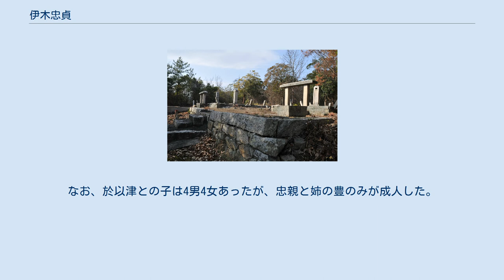伊木忠貞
伊木忠親貞夫妻・側室の墓 伊木 忠貞（いぎ たださだ、慶長17年（1612年） - 寛文12年6月28日（1672年7月22日））は、岡山藩池田宗家初代筆頭家老。
伊木家3代当主。
官位は従五位、長門守。
主君は池田光政。
 忠貞は2代伊木忠繁と正室との三男として、姫路で生まれた。
幼名は三十郎。
元和2年（1616年）、父・忠繁が死去したため5歳で家督を相続する。
 元和3年（1617年）、池田幸隆（後の光政）が幼少のため姫路から鳥取への転封を命じられ、元和4年（1618年）に鳥取へ赴任した。
伊木三十郎には倉吉の打吹城3万3千石が与えられた。
元和9年（1623年）、幸隆は3代将軍徳川家光立ち会いの下、殿上元服を行う。
家光の偏諱を下賜され光政と名乗る。
寛永3年（1626年）、三十郎は元服し長門守忠貞と名乗る。
従五位下を拝任する。
池田忠雄の家老・荒尾成利の娘・勝（栄久院）と婚姻する。
 寛永9年（1632年）、岡山藩主池田忠雄が死去する。
嗣子の勝五郎（後の光仲）が幼少であったため鳥取への国替えが命じられ、入れ替わりに光政が岡山に転封となる。
忠貞は虫明（岡山県瀬戸内市）に陣屋（幕府への遠慮から「お茶屋」と称する）を構え、鳥取時代同様3万3千石を与えられた。
忠貞は怪力の持ち主であったらしく、知行地の虫明では親しみを込めて「千力様」と呼ばれた。
 寛永14年（1637年）、島原の乱が起こる。
忠貞は藩内に臨戦態勢を命じ、指揮を執るため九州に赴く途中の松平信綱を牛窓に迎えた。
 慶安4年（1650年）、従五位に昇進する。
万治3年（1660年）、藩主光政は整備がなされた虫明陣屋を初めて訪れた。
 寛文12年（1672年）、江戸から岡山への帰路、武蔵国川崎宿（現在の神奈川県川崎市）で急死した。
享年61。
家督は側室で京都の菅沼玄意の娘・於以津（松清院）の子・忠親が継いだ。
なお、正室との間には6男5女をもうけていたが早世、嗣子に予定していた忠清も江戸で16歳で死去していた。
なお、於以津との子は4男4女あったが、忠親と姉の豊のみが成人した。
 法名は興禅院殿前長州瑞岩道雲大居士。
墓所は伊木家千力山墓所（岡山県瀬戸内市）。
この千力山の名は「千力様」に由来する。